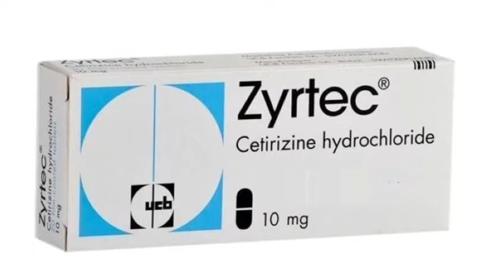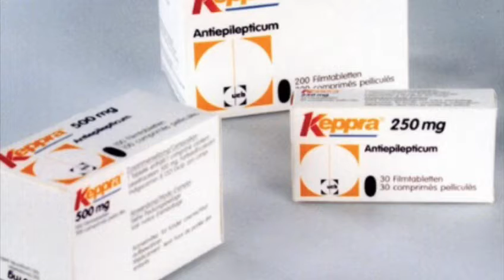Mijn stage bij UCB